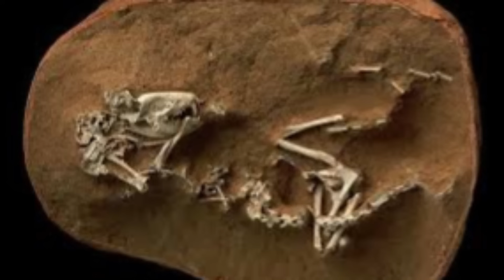Mongolia - Where Hosts Have Their Daughters Warm Guests Throughout The Night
Life in Mongolia

In Mongolia, it’s not uncommon for hosts to have their daughters provide warmth for guests throughout the night. From unexpected hospitality practices to astonishing local customs, let’s dive into some of the most surprising and lesser-known facts about Mongolia.